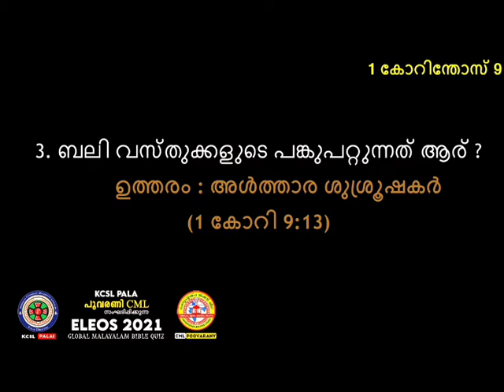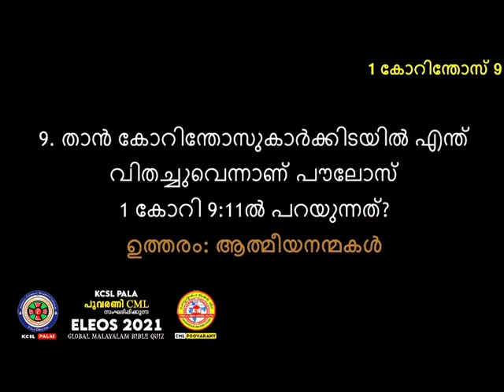Episode 25 || Eleos 2021 || Global Malayalam Bible Quiz || KCSL Pala & CML Poovarany || October 9,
Eleos 2021 || Global Malayalam Bible Quiz || KCSL Pala & CML Poovarany

📒 നിർദ്ദേശങ്ങൾ

▶️ സൺ‌ഡേ സ്കൂളിൽ 1 -12 വരെ പഠിക്കുന്ന കുട്ടികൾക്ക് പങ്കെടുക്കാം

▶️ ഒക്ടോബർ 9, ശനിയാഴ്ച രാത്രി 8 മണിക്ക് Google form വഴി മലയാളത്തിലാണ് ക്വിസ് നടത്തപ്പെടുക. 50 ചോദ്യങ്ങൾ ഉണ്ടാകും. ഓരോ ചോദ്യത്തിനും 4 options ലഭ്യമാണ്.

▶️ പഠന ഭാഗങ്ങൾ :
ജോഷ്വ 1-12
പ്രഭാഷകൻ 23-26
മർക്കോസ് 9-16
1 കോറിന്തോസ് 9-16

📒 POC മലയാളം ബൈബിൾ ആണ് പഠനത്തിനായി ഉപയോഗിക്കേണ്ടത്.

▶️ ഓരോ അധ്യായങ്ങളിൽ നിന്നും 10 വീതം ചോദ്യങ്ങൾ അടങ്ങിയ യൂട്യൂബ് വീഡിയോ സെപ്റ്റംബർ 5 മുതൽ Poovarany Sacred Heart church ചാനലിൽ അപ്‌ലോഡ് ചെയ്യുന്നതാണ്.

▶️ ഗ്ലോബൽ തലത്തിൽ  ഒന്നാം സ്ഥാനം കരസ്ഥമാക്കുന്ന വ്യക്തിക്ക്  2001 രൂപാ ക്യാഷ് അവാർഡും സർട്ടിഫിക്കറ്റും. രണ്ടും മൂന്നും സ്ഥാനങ്ങൾക്ക്  യഥാക്രമം 1001 രൂപാ, 501 രൂപാ വീതം ക്യാഷ് അവാർഡും സർട്ടിഫിക്കറ്റും.

▶️  ക്ലാസ് category തിരിച്ചു ഒന്നാം  സ്ഥാനം നേടുന്നവർക്ക്  ക്യാഷ് പ്രൈസ്  ഉണ്ടായിരിക്കും
Category 1 : 1 - 4
Category 2 : 5-  8
 Category 3 : 9 -12

▶️  ക്വിസ്സിൽ പങ്കെടുക്കാൻ ആഗ്രഹിക്കുന്നവർ താഴെ നൽകിയിരിക്കുന്ന നൽകിയിരിക്കുന്ന വിവരങ്ങൾ നൽകി അവസാനം വരുന്ന ലിങ്കിൽ ക്ലിക്ക് ചെയ്തു  WhatsApp ഗ്രൂപ്പിൽ അംഗമാകേണ്ടതാണ്.

▶️ വിധികർത്താക്കളുടെ തീരുമാനം അന്തിമമായിരിക്കും.

▶️ വിശദവിവരങ്ങൾ Whatsapp ഗ്രൂപ്പിൽ അറിയിക്കുന്നതാണ്.

▶️  സംശയങ്ങൾക്ക് WhatsApp ചെയ്യാൻ  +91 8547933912, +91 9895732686